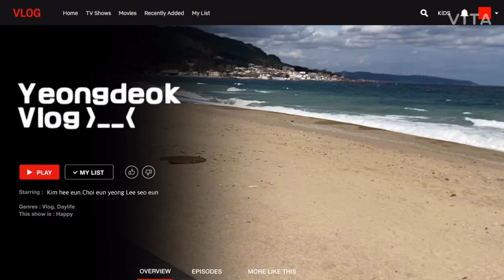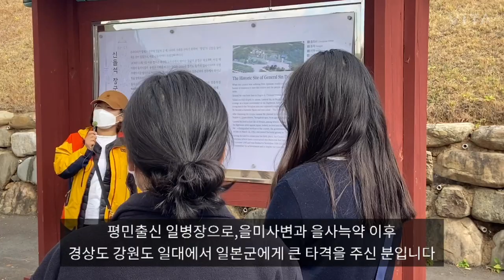[2020 English Vlog Contest] Lee SeoEun, Choi EunYoung, Kim HeeEun